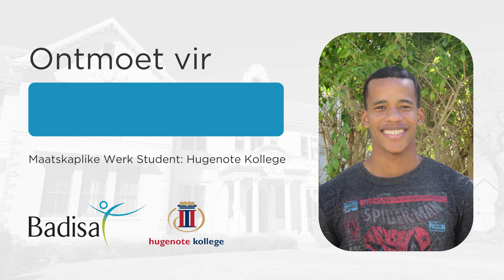Jy is gemaak om iewers in die lewe te kom - Hugenote Kollege Student, Brian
Beurse help studente om hul drome te bewaarheid.

Ons is opgewonde om te deel dat die Badisa Bestuursprogram weer vir  Hugenote Kollege besoek het om met die Rivoni beurs studente te gesels. Dit is regtig wonderlik om te hoor hoekom jong mense steeds die maatskaplike beroep kies.

Brian studeer maatskaplike werk aan die Hugenote Kollege. Hy deel met ons sy redes waarom hy kies om maatskaplike werker te wees.

Brian wil ook vir al die jongmense daar buite sê dat mens altyd moet bly droom en hoop, want jy kan bo jou omstandighede uitstyg.